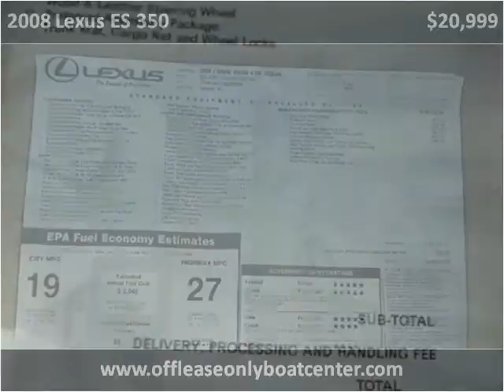2008 Lexus ES 350 Used Cars Lake Worth FL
This 2008 Lexus ES 350 is available from Boats Direct USA.